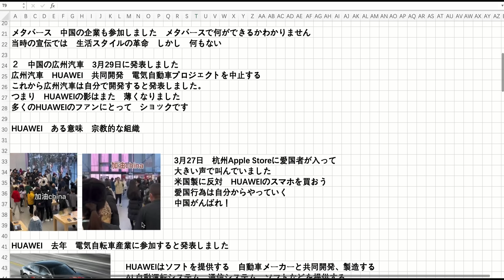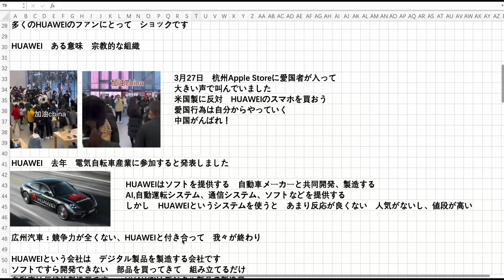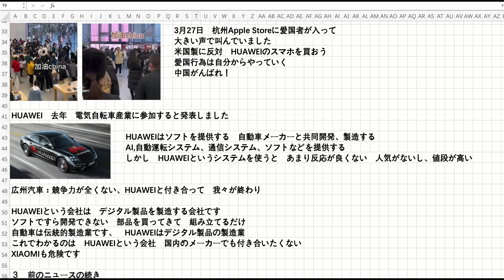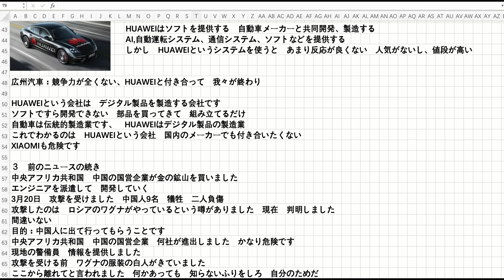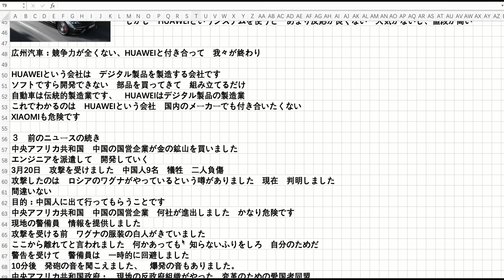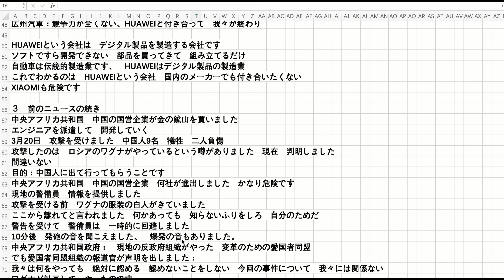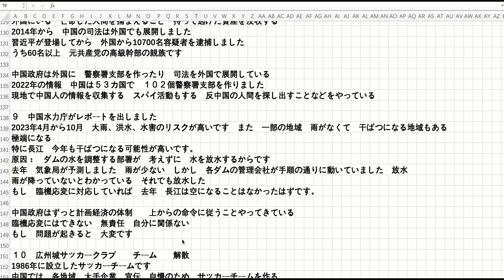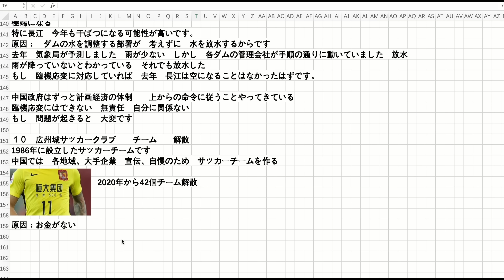HUAWEI電気自動車の夢 終了 中国エンジニア 兄弟にやられました